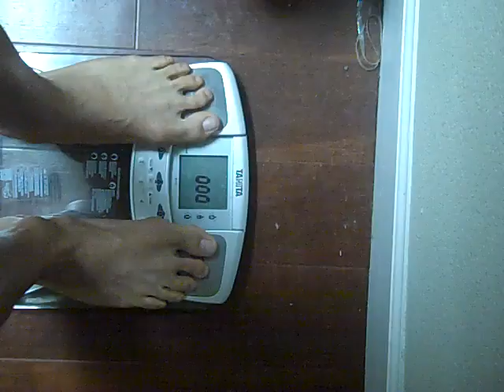Tony Conyer's Extravaganza Weekend - Off Season Vlog #3!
Time to lose my powerlifting virginity.